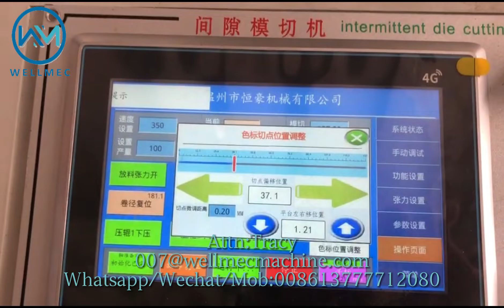intermittent automatic Printed Label cutter Rotary Die Cutting Machine